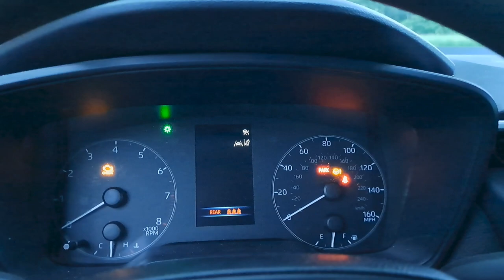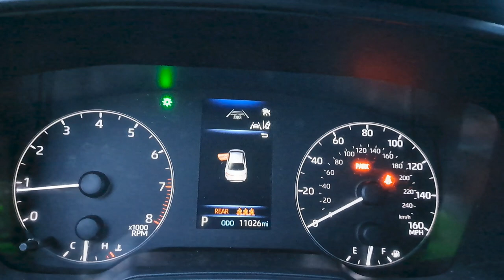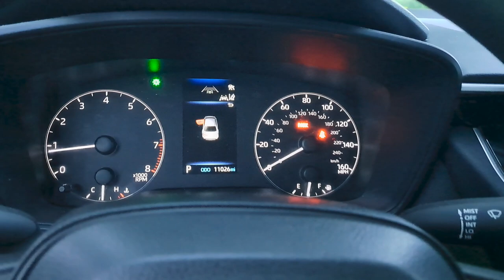Quick Startup: 2023 Toyota Corolla LE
Daisy made it to 11,000 miles!

She's got less than 20K miles.